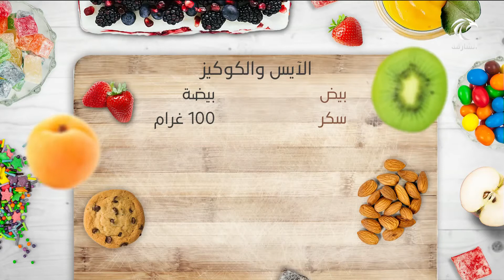برنامج أطيب حلوى - الآيس والكوكيز